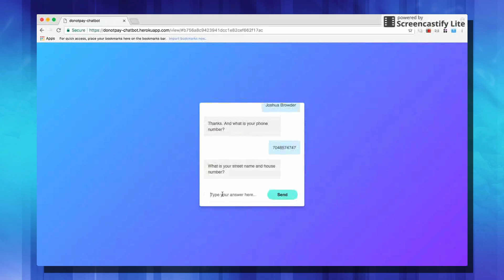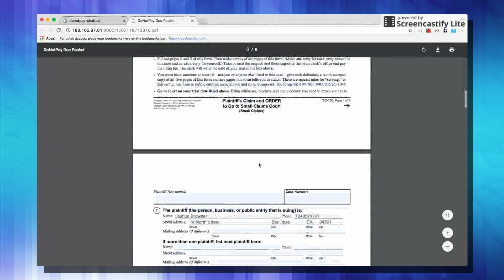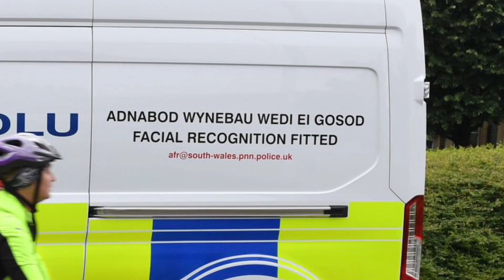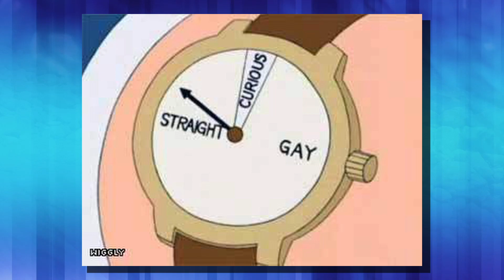TECH TODAY | Sue Equifax for $25,000 with Donotpay AI | Facial Recognition can see through masks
Equifax Hack Lawyer Bot   Sees Through Masks | AI can tell sexual orientation Sue Equifax for $25,000 with Donotpay AI | Facial Recognition can see through masks |
In todays episode we will take a look at the newest info on the massive equifax data breach and the bot that will help you sue equifax for $25,000. This artificial intelligence lawyer can help with the paperwork needed for your lawsuit. The donotpay chatbot lawyer could make you some money and even helps you fight parking tickets.
Next we look at ai from cambrige that can see the face under the mask. This ai facial recognition system can tell with considerable accuracy who the person is under the mask.

Here at ZakDTV I like to cover the best the internet has to offer Monday through Friday.
More to come.